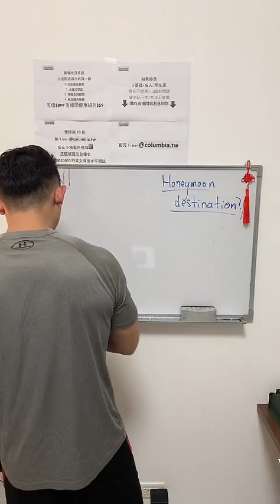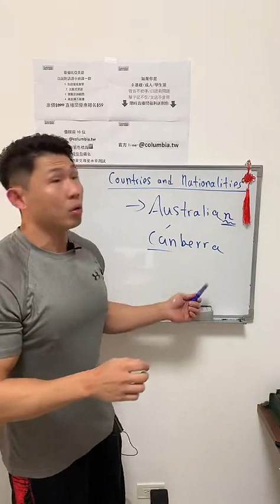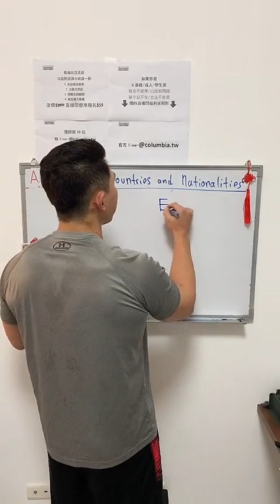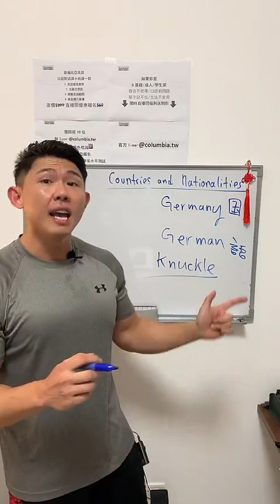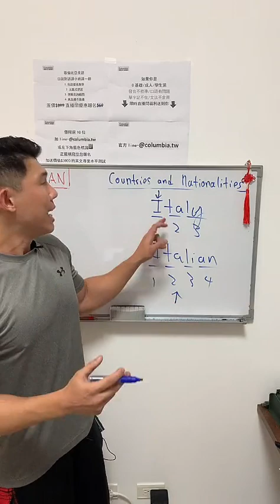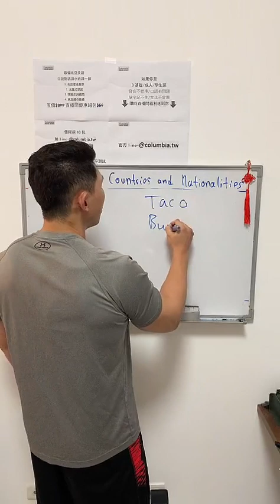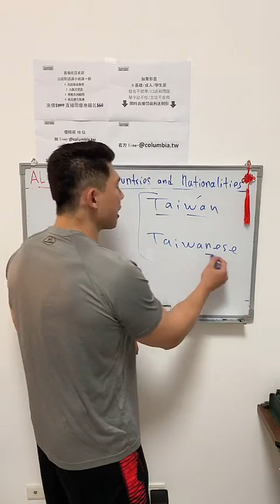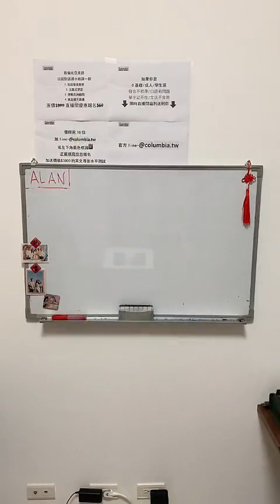歌倫比亞美語 Alan老師直播，學會世界各國與首都英文怎麼說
專業的又帥氣的Alan老師，每週固定時段的線上英文直播，用輕鬆的方式帶大家學會豐富的英文。沒參與到覺得可惜嗎？歡迎觀看我們的完整側錄，本集帶大家學會國家與首都的英文。

－－－► 關於我們 ◄－－－
歌倫比亞美語，英語教學領導品牌
超過25年經驗，幫助無數人學習英文
資深歐美教師小班制與1對1線上教學
學習快速有效，讓你自然開口說英語

與世界連結的夢想，就交給我們跟你一起完成！​